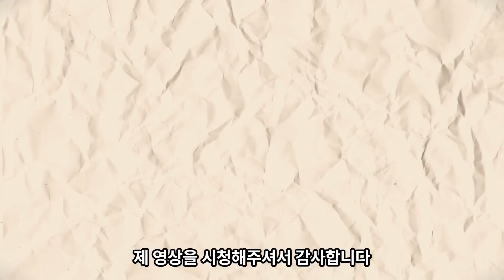관리기 배터리 교체하는 방법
안녕하세요 오늘은 관리기 배터리를 교체해봤습니다

00:00 오프닝
00:18 관리기 배터리 교체방법
01:49 관리기 배터리 교체완료
02:00 엔딩